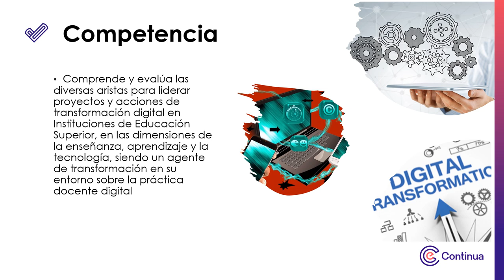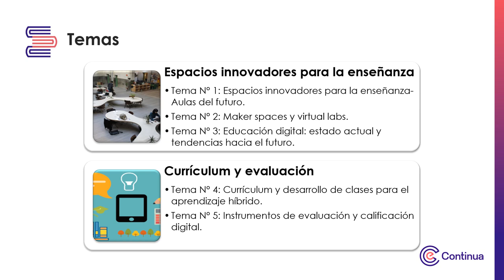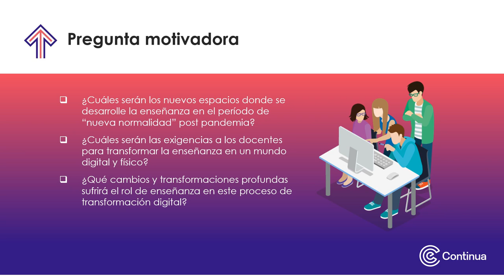Video de presentación - Transformación digital de la enseñanza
Transformación digital de la enseñanza